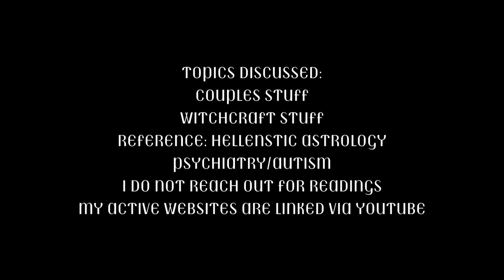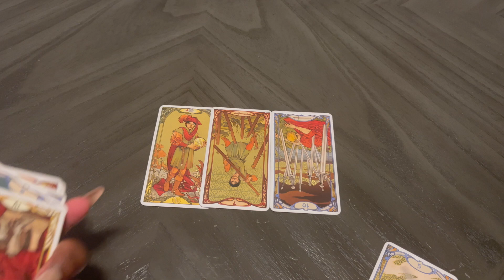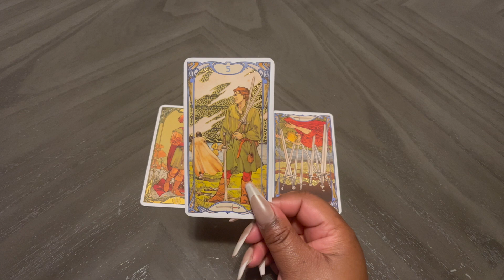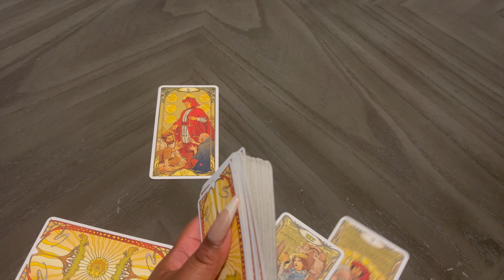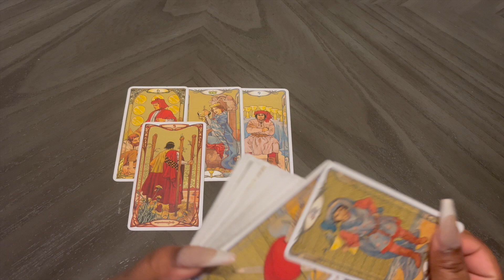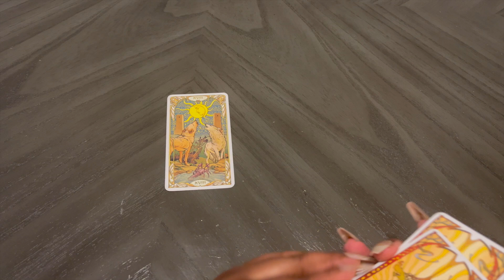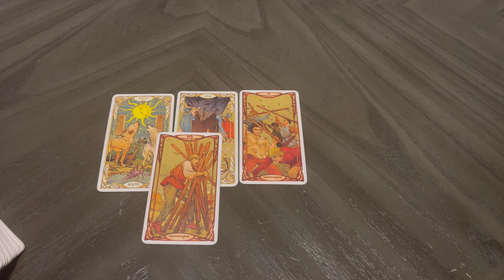SCORPIO ♏️ NEXT 48 HOURS 🫧🧿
🌀 ᴍᴀꜱᴛᴇʀ ʟɪɴᴋꜱ 🌀

💵 𝕨𝕒𝕪𝕤 𝕥𝕠 𝕤𝕦𝕡𝕡𝕠𝕣𝕥 𝕞𝕪 𝕔𝕣𝕒𝕗𝕥 '𝕟' 𝕣𝕖𝕤𝕖𝕒𝕣𝕔𝕙 💵

𝕥𝕒𝕣𝕠𝕥 𝕚𝕤 𝕒 𝕘𝕣𝕖𝕒𝕥 𝕥𝕠𝕠𝕝 𝕗𝕠𝕣 𝕖𝕟𝕥𝕖𝕣𝕥𝕒𝕚𝕟𝕞𝕖𝕟𝕥, 𝕙𝕖𝕒𝕝𝕚𝕟𝕘, 𝕒𝕟𝕕 𝕤𝕙𝕒𝕕𝕠𝕨 𝕨𝕠𝕣𝕜. 𝕒𝕝𝕝 𝕥𝕒𝕣𝕠𝕥 𝕒𝕟𝕕 𝕠𝕣𝕒𝕔𝕝𝕖 𝕣𝕖𝕒𝕕𝕚𝕟𝕘𝕤 𝕠𝕟 𝕃𝕚𝕝𝕝𝕚'𝕤 𝔻𝕣𝕖𝕒𝕞 ℍ𝕠𝕦𝕤𝕖 𝕚𝕤 𝕗𝕠𝕣 𝕖𝕟𝕥𝕖𝕣𝕥𝕒𝕚𝕟𝕞𝕖𝕟𝕥 𝕡𝕦𝕣𝕡𝕠𝕤𝕖𝕤 𝕠𝕟𝕝𝕪. 𝕕𝕦𝕖 𝕥𝕠 𝕥𝕙𝕖 𝕟𝕒𝕥𝕦𝕣𝕖 𝕠𝕗 𝕥𝕙𝕖 𝕔𝕠𝕟𝕥𝕖𝕟𝕥 𝕕𝕚𝕤𝕔𝕦𝕤𝕤𝕖𝕕 𝕧𝕚𝕖𝕨𝕖𝕣 𝕕𝕚𝕤𝕔𝕣𝕖𝕥𝕚𝕠𝕟 𝕚𝕤 𝕒𝕕𝕧𝕚𝕤𝕖𝕕.